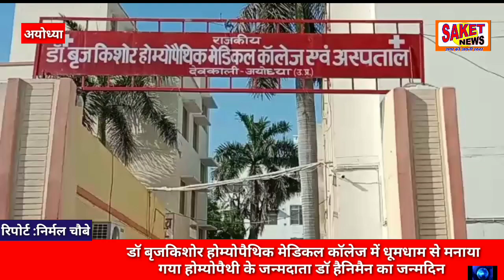अयोध्या : धूमधाम से मनाया गया होम्योपैथिक के जन्मदाता डॉ. हैनीमैन का जन्मदिन..